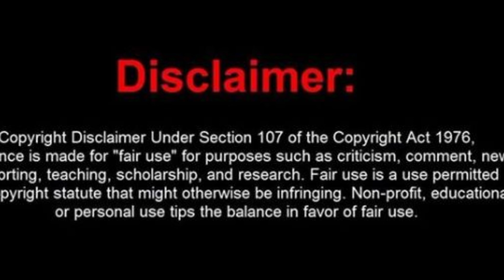Using the truck as a trash can.... All this ish is just weird...